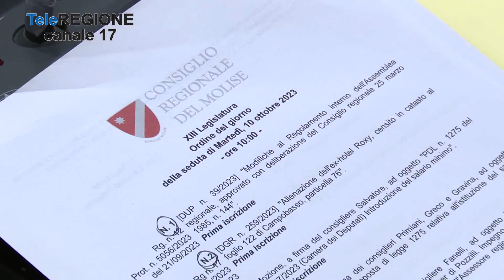Sanità Molise, Roberti: servono manovre strutturali e più fondi da Roma - 10/1...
Servizi TG | Sanità Molise, Roberti: servono manovre strutturali e più fondi da Roma | 10/10/2023